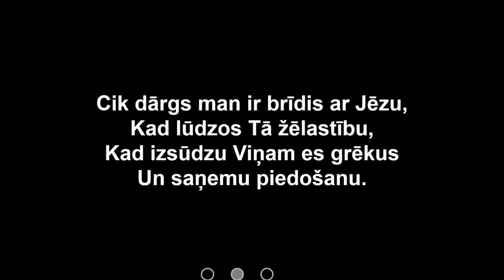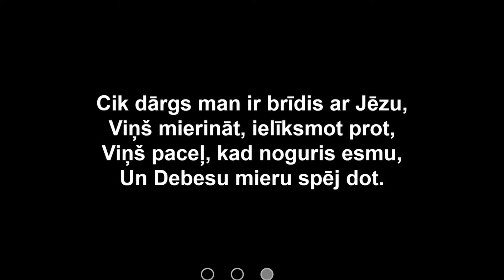Cik dārgs man ir brīdis ar Jēzu l Kopdziesma 438